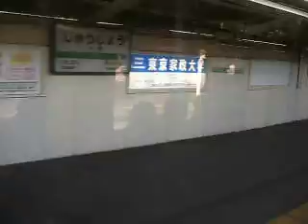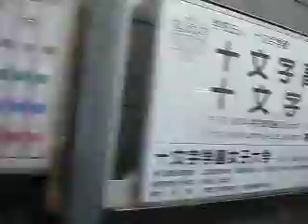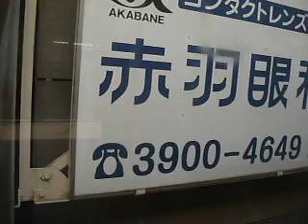埼京線205系 側面展望 池袋→武蔵浦和 ハエ32編成